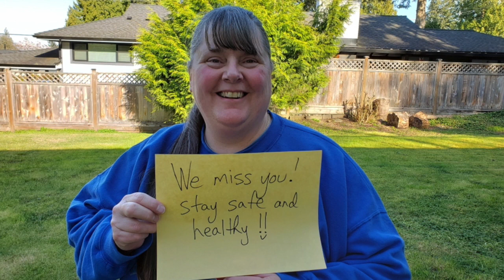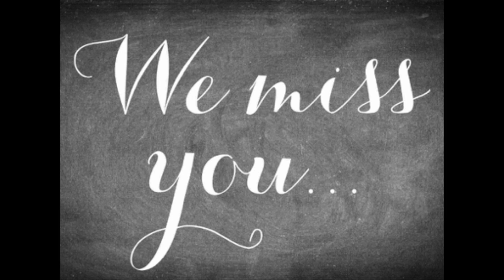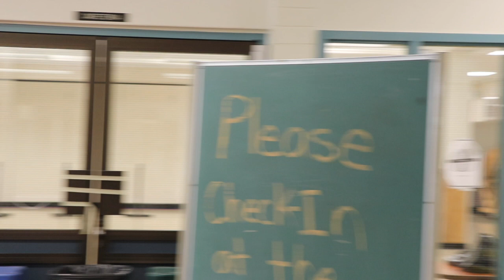DW Poppy - We Miss You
Staff at DW Poppy share a message with their students.